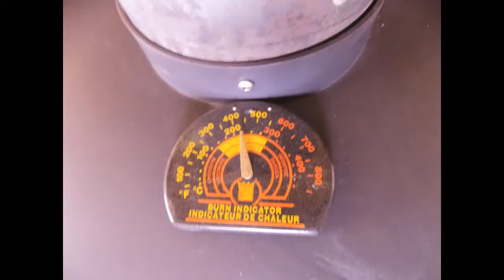Log Cabin Style (Kindling Bundle Part II)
I use to build a Tee Pee or a Lean To. But, one morning when I was building the fire I built a Log Cabin. I showed "T" this method and she agrees, it's the way to go. I always make it out of one good arm load and light it with one wooden match for good luck.